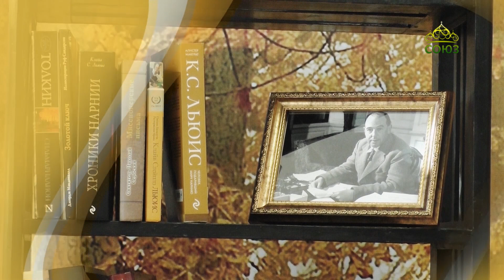Льюис. Благодать сказочной притчи. Часть 21. Священник Константин Корепанов